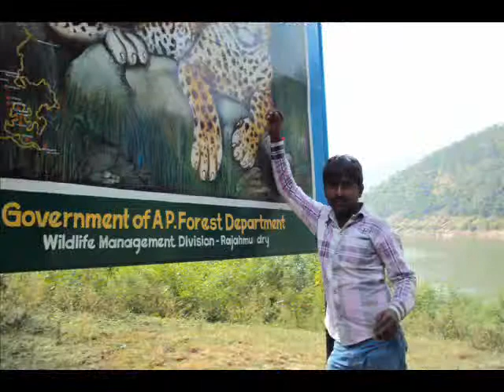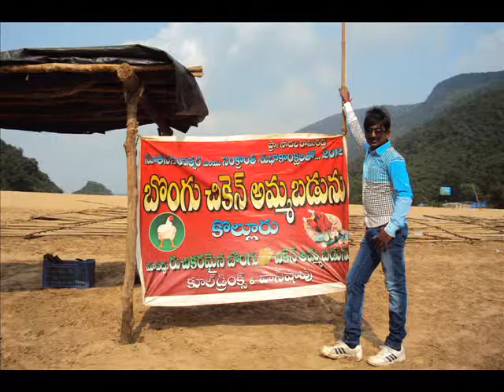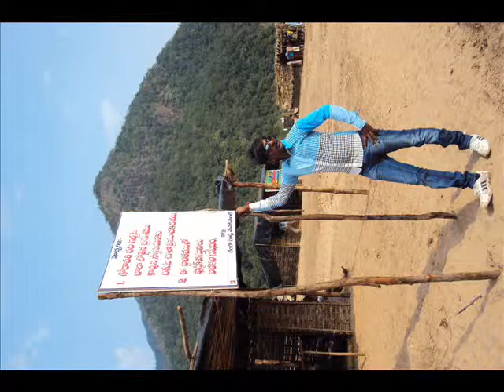Nanumasa Mahesh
Rajamudry To Badhrachalam Tour Album